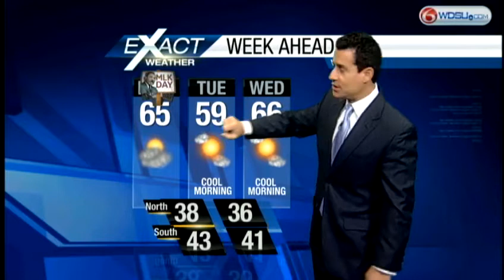Passing cold front will bring no rain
A dry cold front will pass bringing cooler temperatures but no rain